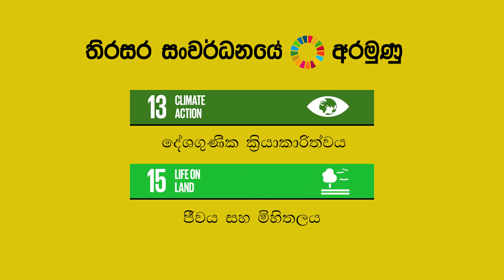ලංකා බැංකුවේ පූර්ණ දායකත්වයෙන් ලක් දෙරණට පිදෙන, 'Green Net ව්‍යාපෘතිය'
හරිත පැහැයෙන් පිරුණු, පරිසර හිතකාමී රටක් නිර්මාණය කොට, මතු පරපුර වෙත දායාද කිරීමේ උදාර පරමාර්ථයෙන්, ලංකා බැංකුවේ පූර්ණ දායකත්වයෙන් ලක් දෙරණට පිදෙන, 'Green Net ව්‍යාපෘතිය'